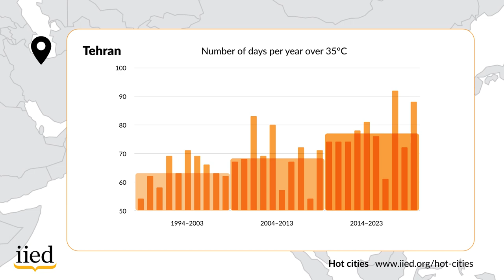Hot cities: Tehran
Globally, average temperatures have been on the rise for the past 30 years. The International Institute for Environment and Development (IIED) has analysed rising temperatures in the 20 most populous capital cities, which are home to more than 300 million people globally

This short video focuses on Tehran, Iran and shows a significant increase in the number of days reaching 35°C over the past three decades.

This research is part of IIED's hidden handbrakes campaign, which aims to raise awareness of the lesser-known blockers to action on climate change. More details